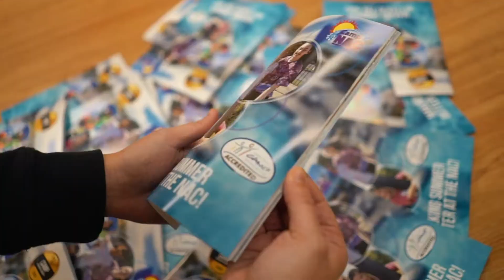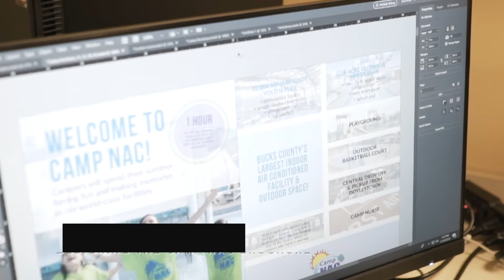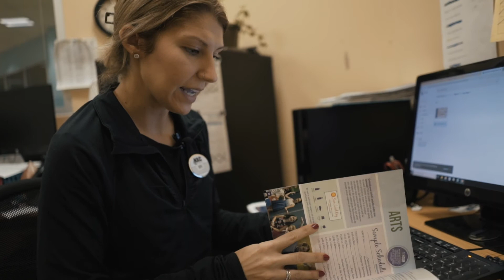Behind the Scenes of the Camp NAC Brochure...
Behind the scenes of the Camp NAC Brochure, a summer youth camp located in Bucks County, Newtown, Pennsylvania.